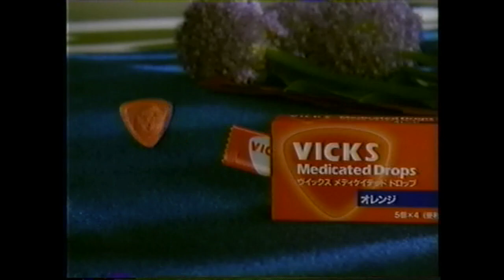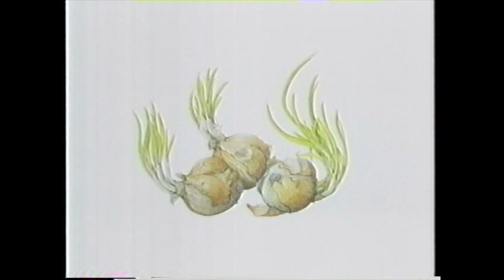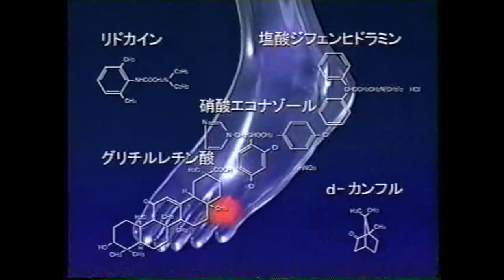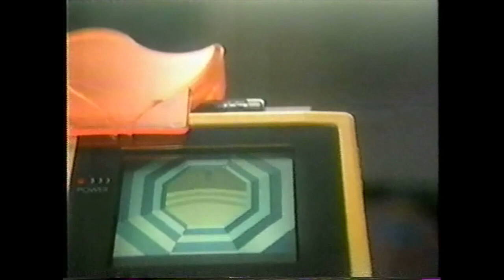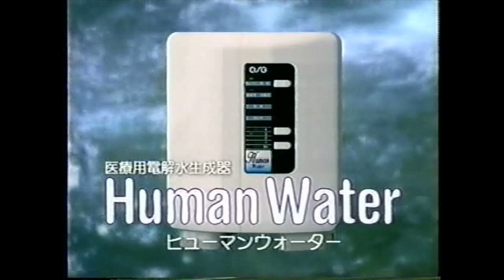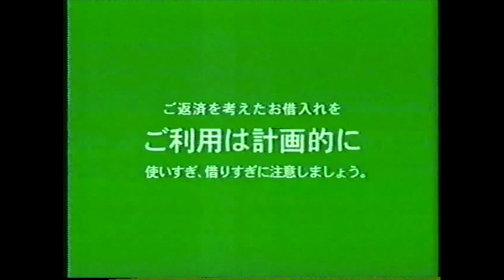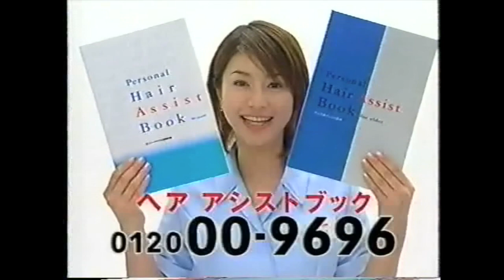2001〜2002年頃のテレビCM⑨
部屋を掃除してたら昔のVHSが出てきたのでCM部分だけ抜き取ってみました。